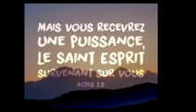ORACLE: CE QUI EST SUR LE POINT D'ARRIVER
Ou se dirige t on?
Que va faire le Seigneur ?
Comment va t il se manifester?
Qui en est concerné ?
Et ce monde, quel est son sort?
Quel moment vivons nous exactement ?
Que devons nous faire?

Ecoutez.
Notez.
Bienvenue dans sa Sainte Presence.